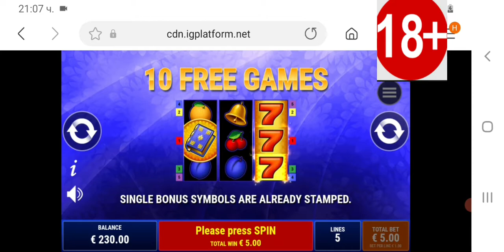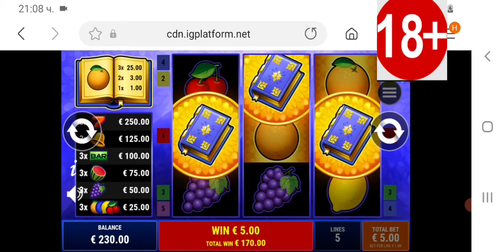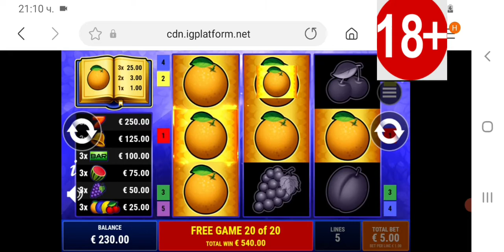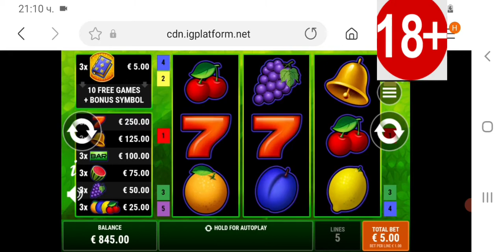Seven & Book еп.61 Borisov Slots 18+